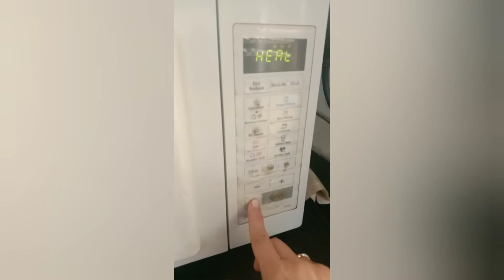Easy recipe for Nankhatai|Fun Food Series|Just DIY It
So here is the first video of the Fun food series 😄